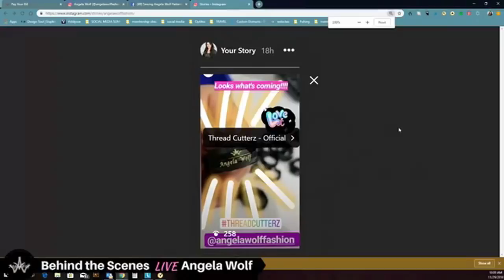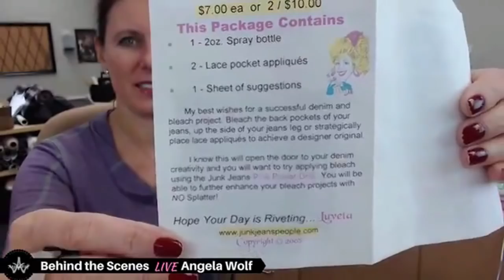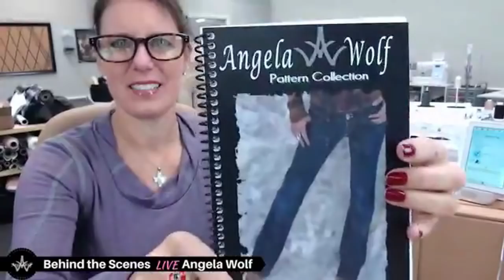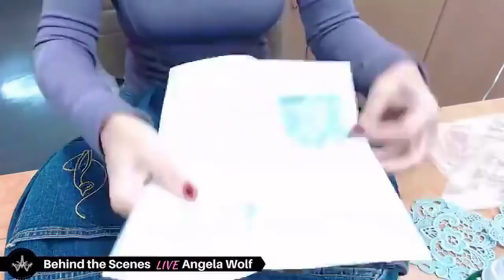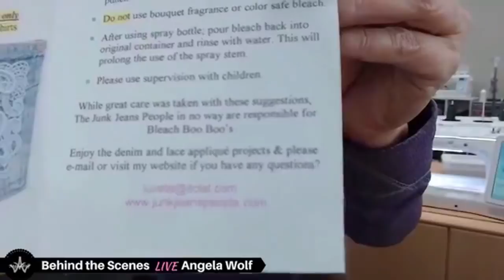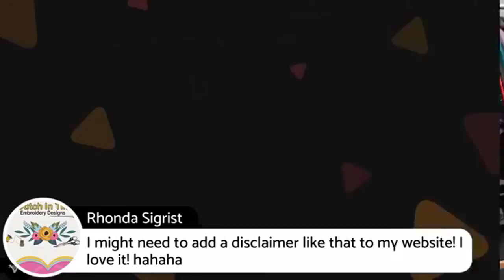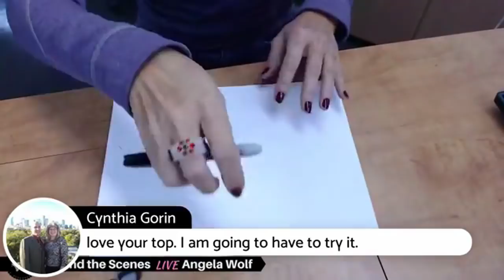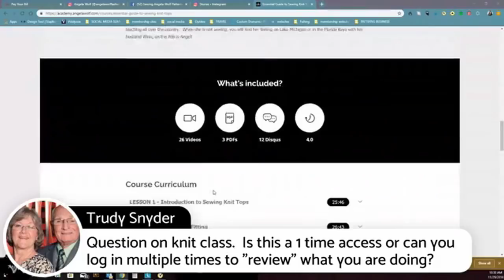VLOG 108: Coverstitching on a Tee, Refashion Jean Pockets with Lace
Episode 108 Recap of the LIVE Behind the Scenes sewing vlog with Angela Wolf ♥ This episode is part 4 of Birthday week sewing marathon!  Here I show how to achieve a sportswear finish on the top I am wearing (Ruched-t) and check out this bleaching lace kit I found in my stash, perfect for embellishing or refashioning jeans.

Cheers,
Angela

I am wearing the Ruched-T Pattern - You can find all of Angela Wolf Patterns, tailors clapper, & fabric

Daylight Wafer 3 Lightbox
Daylight Lumi
KAI Scissors

Catch this show live every Wednesday at 1:30pm EST LIVE on facebook and join the comments: